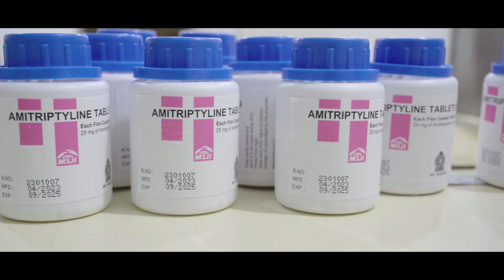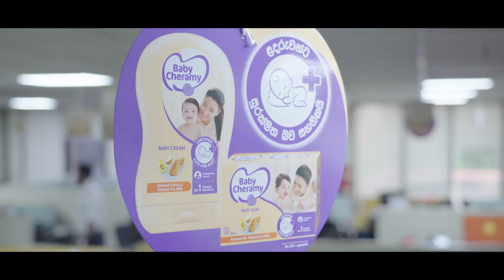Hemas Holdings PLC - Corporate Video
Established in 1948, Hemas started with a simple intent: to empower families to aspire for a better tomorrow. Guided by this belief, for 75 years Hemas has empowered lives through innovative solutions in our focus areas of Consumer Brands, Healthcare, and Mobility. Woven into the socio-economic fabric of Sri Lanka, Hemas has also expanded regionally with operations in Bangladesh. In our onward journey, we will continue to invest in diverse and passionate teams, create meaningful offerings, cultivate trusted partnerships, and champion a more inclusive world, to create a positive impact for all our stakeholders.